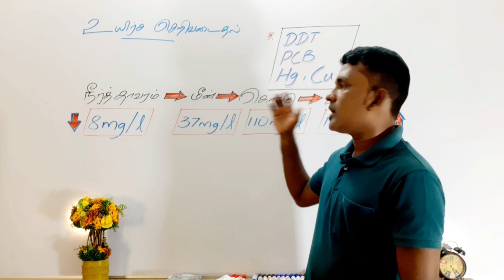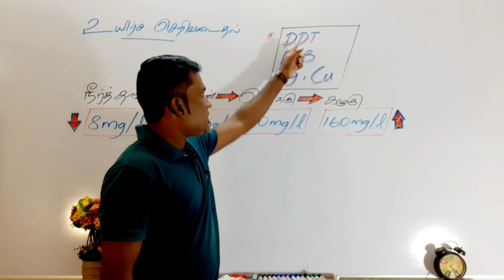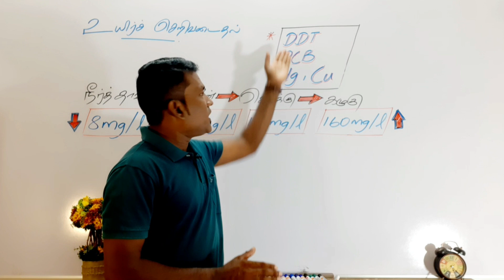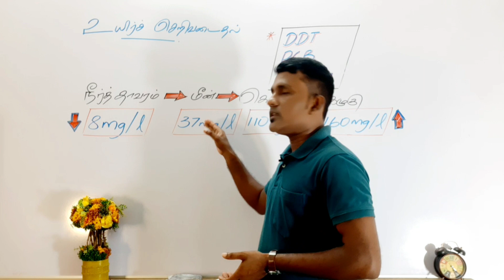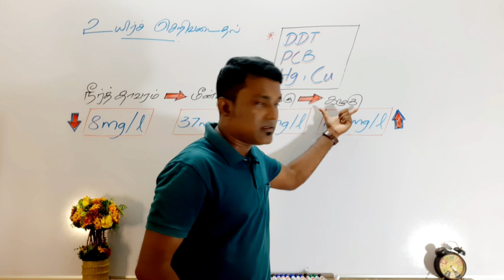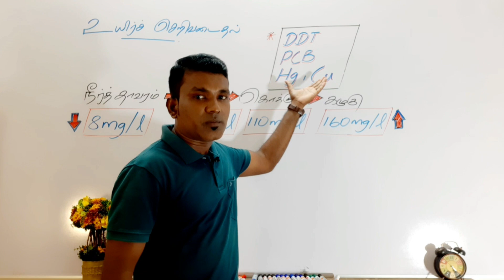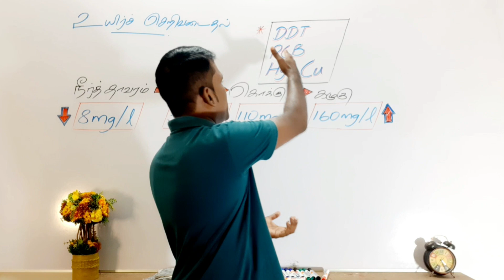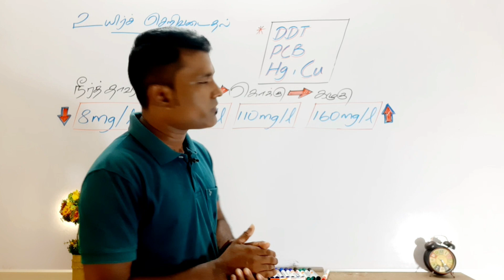GRADE 11||உயிர்க்கோளம்||அலகு 15||உயிர்ச் செறிவடைதல்